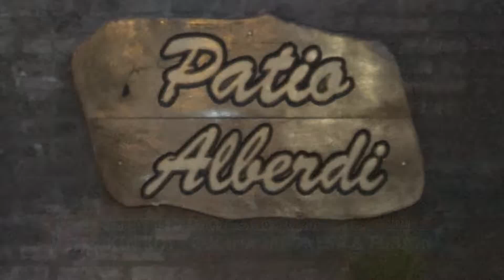Inauguración de Kin Koi en Roldán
Apertura de Kin Koi, Comida Japonesa & Fusión, en el local 8 del Patio Alberdi de Roldán.